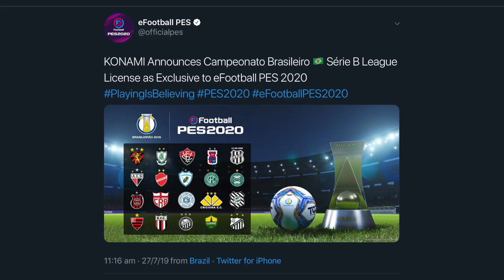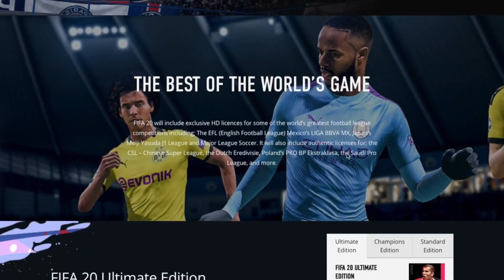FIFA 20 Licensing News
In This Video i talk about the latest licensing news for FIFA 20.